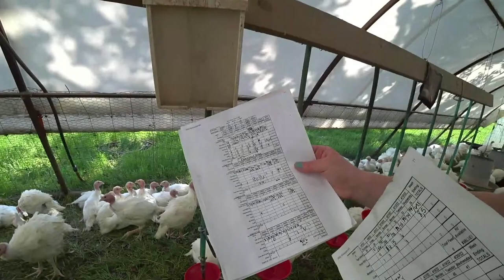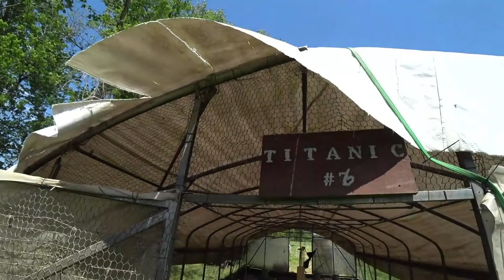Pastured Poultry Farm Tour at Heifer Ranch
🦃🐔 Pastured Poultry Field Day Livestream 🐔🦃

Join Heifer USA Poultry Production Specialist Sam Noble for a LIVE tour of the schooners where we raised pastured broiler chickens and pastured turkeys, right here at Heifer Ranch. Tune in for the Live Q&A session, to learn all about pastured poultry production equipment, infrastructure, and more!

Heifer USA trains farmers, gardeners, and homesteaders in regenerative agriculture, combining sustainable horticulture and market gardening with ethical, regenerative livestock management, implementing proven methods to improve soil health. We offer virtual training through livestreams, workshops, and long-form video tutorials.